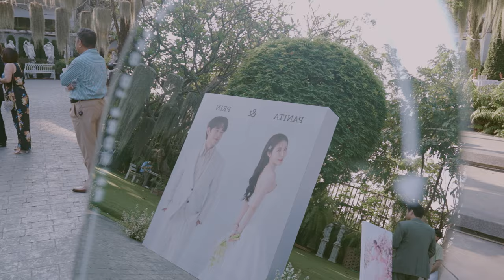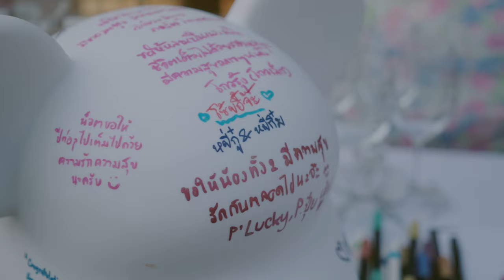Wedding Celebration De chote FERNPUEN